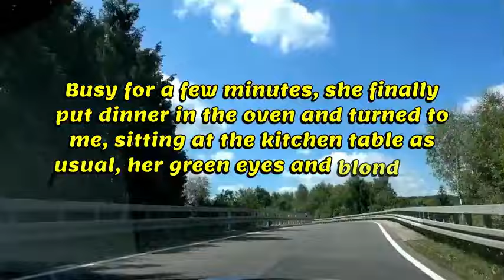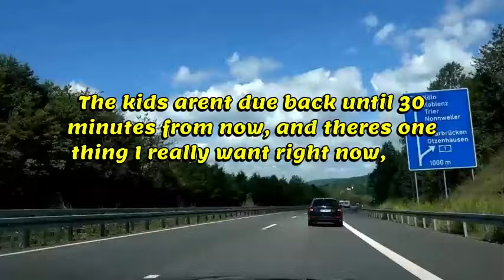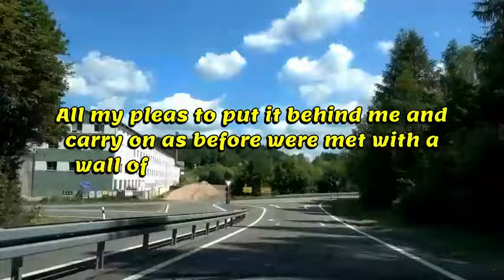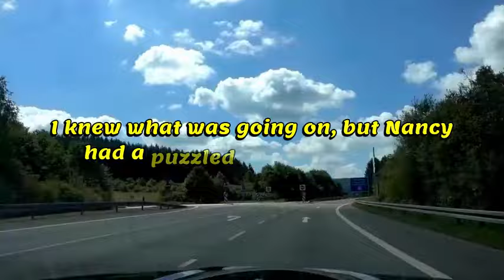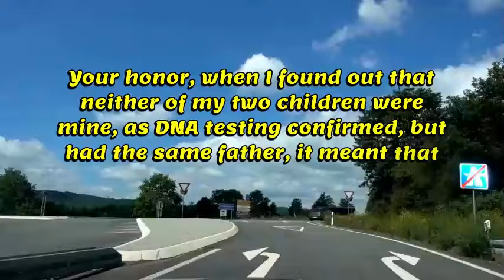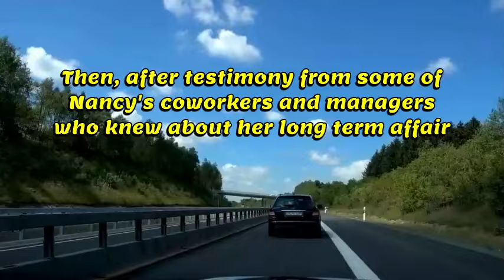I've Got Proof Of My Wife's Long-Term Infidelity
In this video, I share the proof I found of my wife's long-term infidelity. It's been a devastating discovery, but I feel it's important to share my story and raise awareness about the signs of cheating in a relationship. Join me as I open up about this difficult experience and offer advice to others who may be facing a similar situation. Don't miss this eye-opening and emotional video.